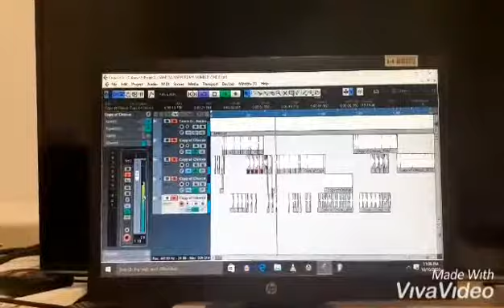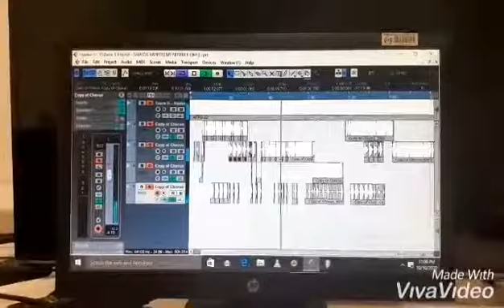Strawberry Records introducing Sam DA Rapper song titled MY NUMBER ONE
Sam Da Rapper is an Artist from Tanzania ,he is a songwriter, singer and a rapper also